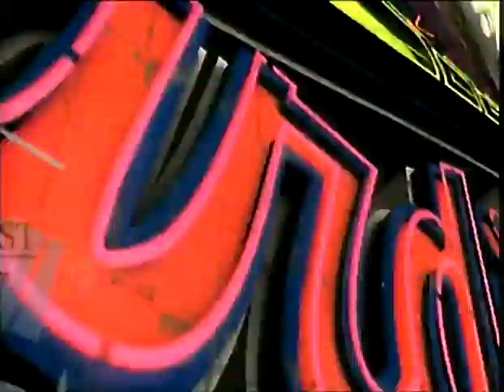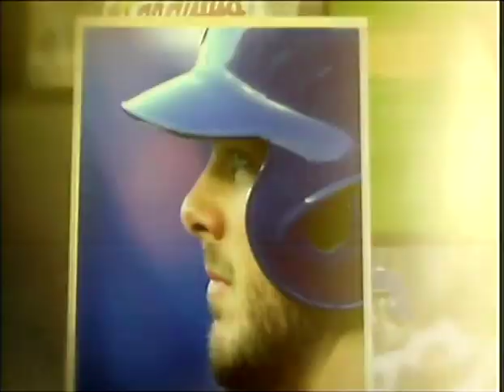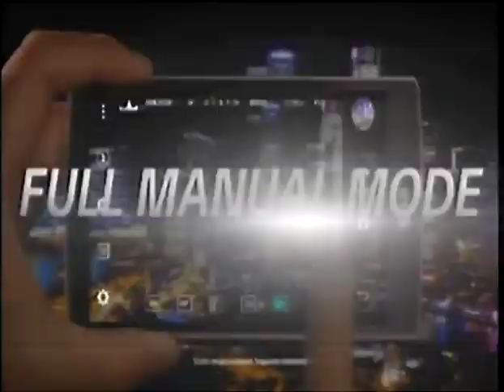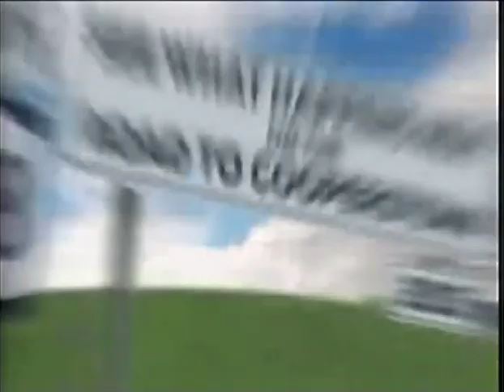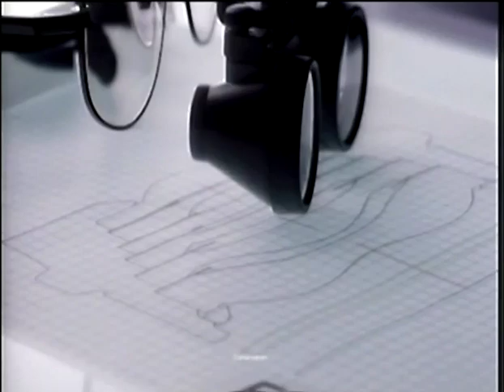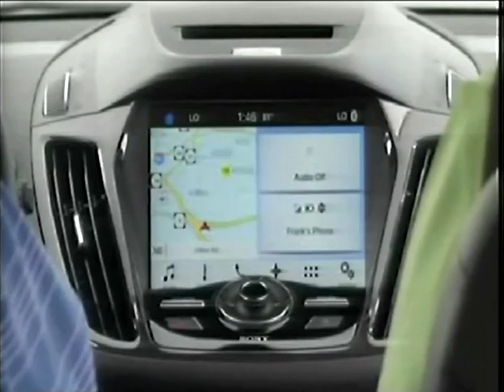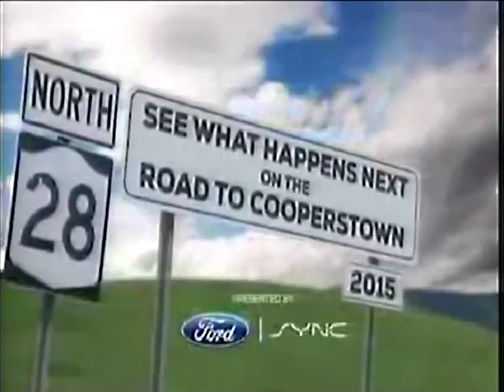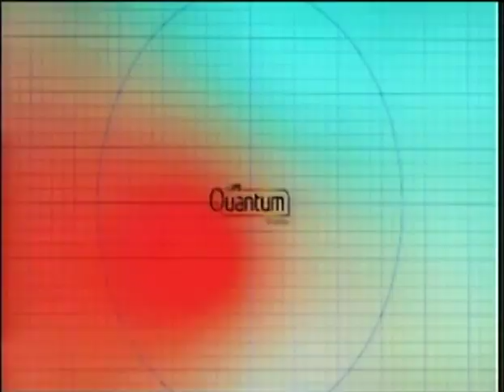148 (part 1 of 3) - Cardinals at Cubs - Saturday, September 19, 2015 - 12:05pm CDT - FOX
Part 1 of 3: Thru end of Bottom 1st inning.